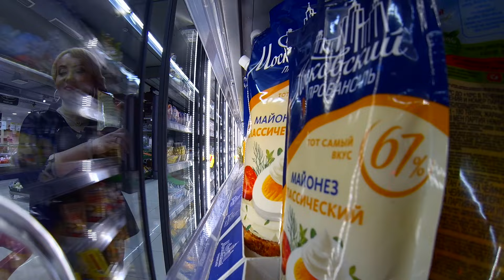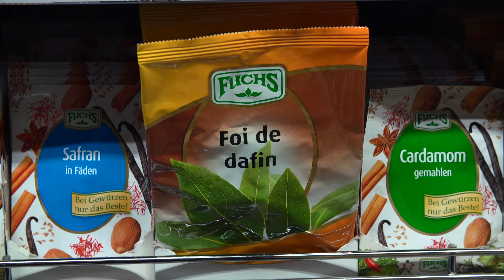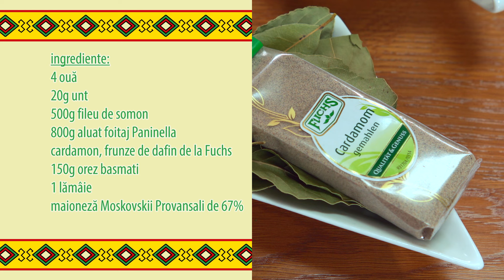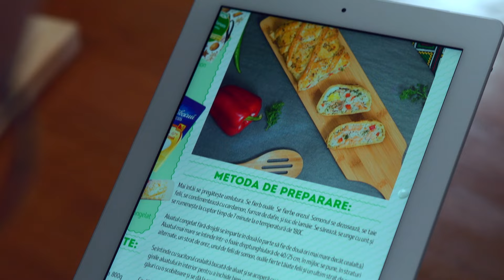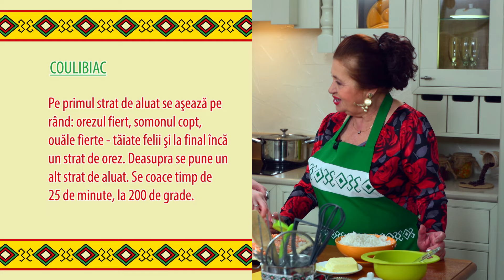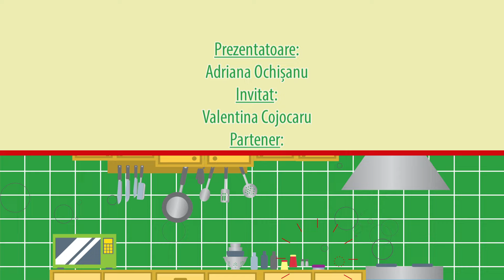Isprava culinară cu Valentina Cojocaru